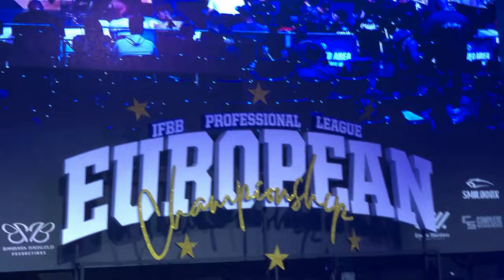2022 NPC European Championships🇪🇸| Pro Qualifier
NPC European Amateur Championships by Emilio Martinez

NOTE: Some parts of this video has been edited on 5/2023 due copyright strike on the audio used in this video that was once a copyright free and now the rights has been reserved unfortunately. This has affected the original commentating on the video. I apologise, this is out of my control.